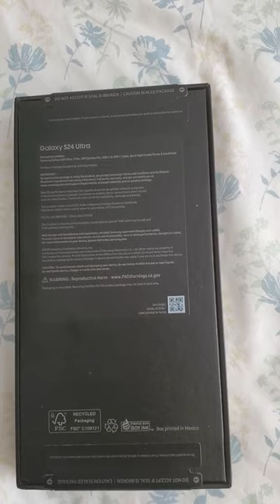Samsung Galaxy 24 Ultra (New)